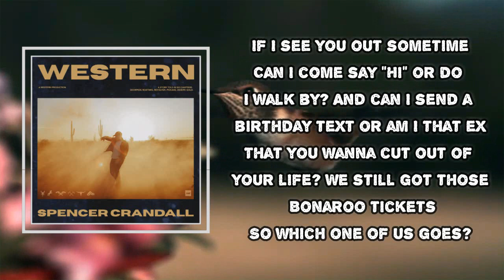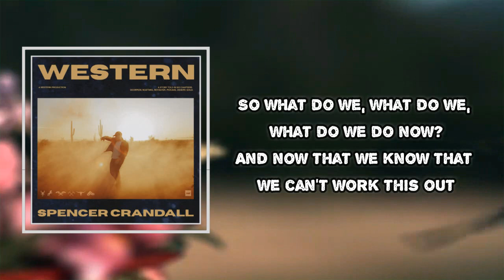Spencer Crandall - What Do We Do Now (Lyrics)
What Do We Do Now Lyrics:
Sitting in your Volkswagen
Tryna make a plan, how to tell our friends
And I'ma have to call my mom
Say the trip is off, no more Colorado for the weekend
And we both shop at the Target on Whitebridge
And we just bought a couch

So what do we, what do we, what do we do now?
And now that we know that we can't work this out
And can we go from being in love back to friends
Or is this "I guess I'll see you around"?
What do we, what do we, what do we do now?

If I see you out sometime
Can I come say "Hi" or do I walk by?
And can I send a birthday text or am I that ex
That you wanna cut out of your life?
We still got those Bonaroo tickets
So which one of us goes?

If we stay friends, I can't pretend that I'm over you
But I can't stand the thought of moving on
Without you in my life, 'cause
You been the one that I talk to 'bout everything

What do we, what do we, what do we do now, yeah?

From being in love back to friends
Or is this "guess I'll see you around"?